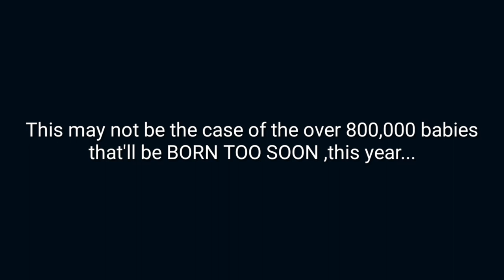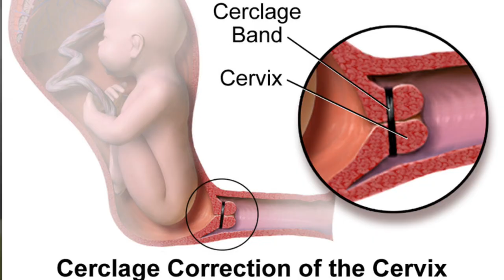Born Too Soon - a short documentary on World Prematurity Day !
So I decided to upload this video after the dedicated day for the most common cause of death in children under the age of 5, the WORLD  PREMATURITY DAY !

 Myself and the Digital Marketer of Outreach Women and Children Hospital, Festac,Lagos Nigeria, Mr Rutherford Ejimonu Interviewed the CEO Dr Efunbo Dosekun who also doubles as the chief pediatrician of the group and a renowned gynecologist Prof Edward Emuveyan .

I finished the production using my Redmi Note 4 Xiaomi smartphone with a lavellar Mic for the interview and the voice over.

This short documentary briefly investigates what prematurity means,its causes the modern way of intervention and its significance.

It also featured a short story of the MIRACLE BABY.

Just watch til the end.

let me know what you feel.

I am Abdulakeem Amoo (Diagnopreneur).